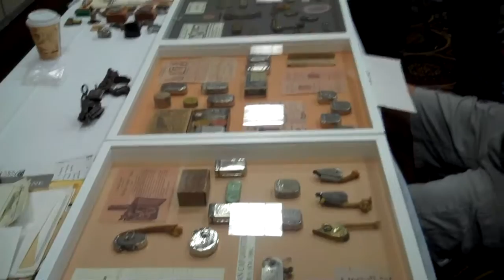OTLS Tom O`Key Part #1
Tom O'Key Lecture during the 2016 OTLS convention in Las Vegas